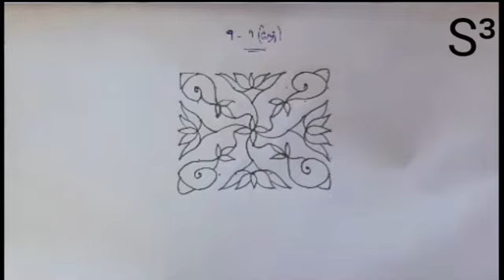Ekadashi kolams || Sangu kolam || Lotus kolam || 9×9 Straight dotted kolam.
Today I'm going to show you Saturday special kolam design.

      This kolam shows you sangu and pink color lotus by using 9 to 9 straight dots. Sangu represents Maha vishnu and pink color lotus represents Lord Lakshmi.

       Maha Vishnu has sangu in his left side of his hand and Lord Lakshmi devi sits above the pink color lotus flower. So this kolam is more special for Lord Vishnu.

       Try this kolam in your house. Thank you.